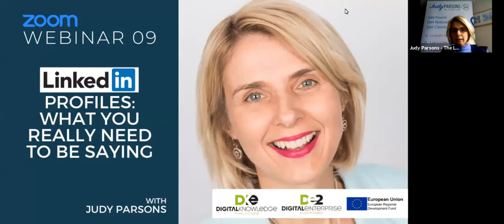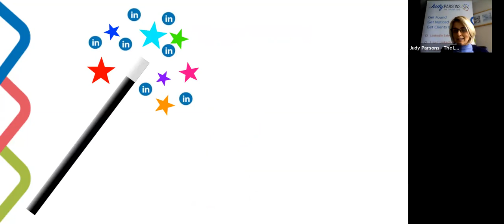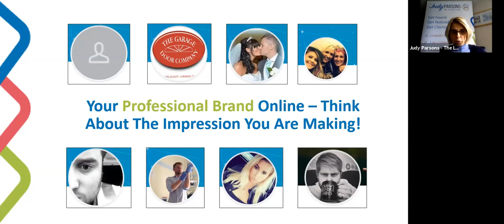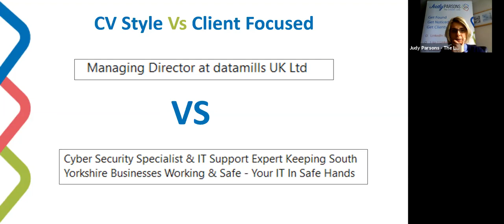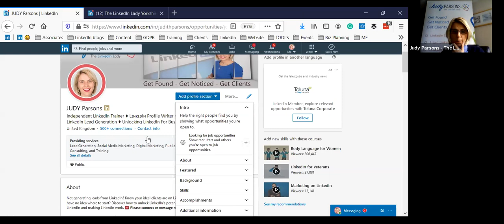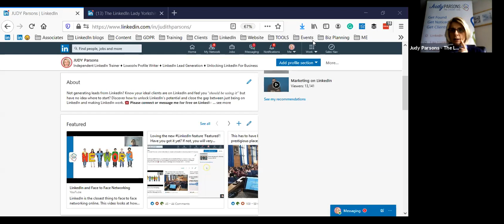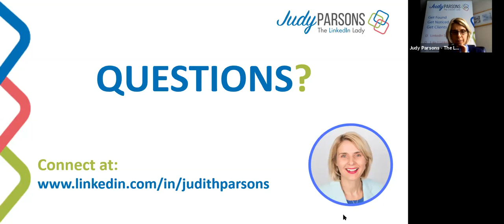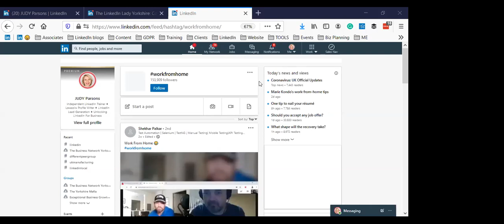LinkedIn Profiles: What You Really Need To Be Saying with Judy Parsons I DKE Webinars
Is your LinkedIn profile looking a little fuzzy and unloved? Struggling with what to write? Are you getting lots of views and connection requests from people you don’t want to meet?

Let’s face it, LinkedIn isn’t the most user-friendly or intuitive social media platform.. so when it comes to your LinkedIn profile one of the biggest challenges is what do you write?  This webinar goes in deep in what you need to really be saying on your LinkedIn profile you get found and noticed.

About Digital Enterprise
Our programme is partly funded by the European Union (European Regional Development Fund 2014-20), the Leeds City Region Local Enterprise Partnership (LEP) and by nine of the local authorities that make up the Leeds city region.

There are currently three strands to the Digital Enterprise programme, including:

A Digital Growth Voucher – a grant worth between £2,000 to £12,500 to help eligible businesses invest in digital technology to achieve business growth and digital transformation.

A Connectivity+ Voucher – to help eligible businesses to upgrade their digital connection – worth between £500 to £3,000.

Free to attend webinars, workshops, masterclasses, digital conferences and mentoring support via our new Digital Knowledge Exchange service,

to register today and start your digital journey.